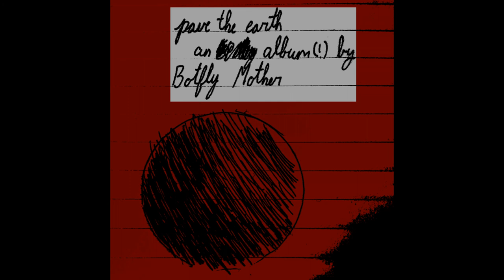hard sex, harder drugs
lyrics:
you're strong and brave, you don't need to be saved
got everything under control
don't let the mask slip, if you do
people will see the real you

and you don't want that